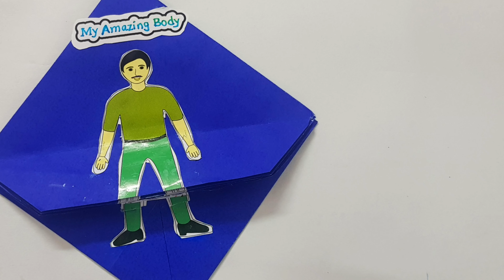organ systems of the body, Easy science tlm, tlm for primary school,